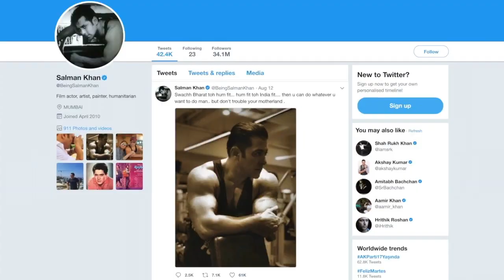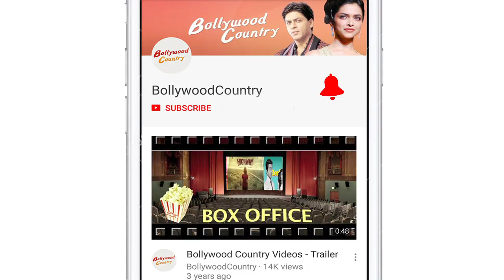Salman to Dharmendra: Celebs WISHES on 72nd Independence Day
This 15th August will mark its 72nd Independence Day in India. For all Indians Independence Day is a day to remember the people who fought with the Britishers and gave up their lives to free our country. Indians across the country hoist the tricolour to mark the day. Many of the Indians, fly kites, sing patriotic songs and exchange sweets to celebrate Independence Day. Salman Khan posted a special message and wrote: